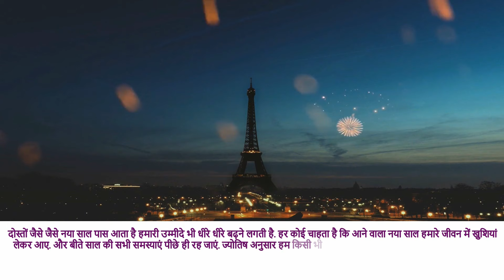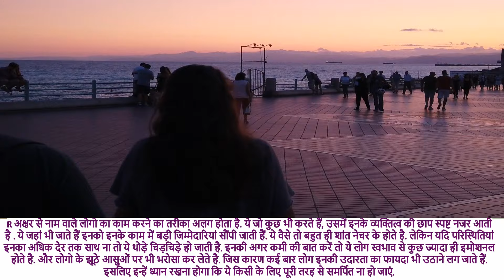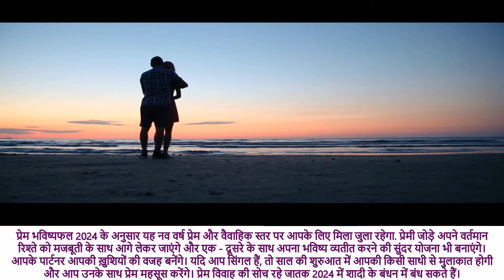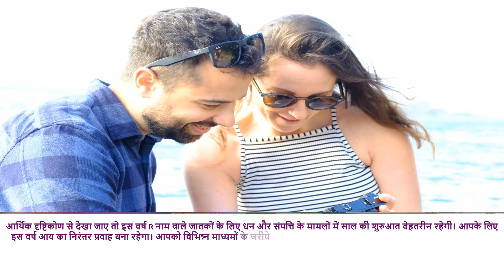R Name Rashifal 2024 | R नाम राशिफल बड़ी खुशखबरी 2024 | R Name People Horoscope 2024